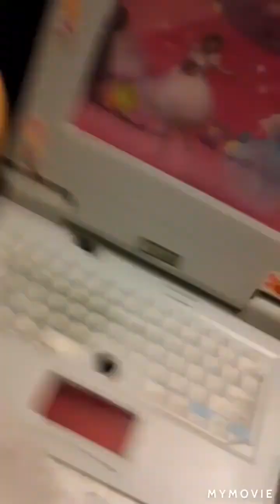december 8. 2020